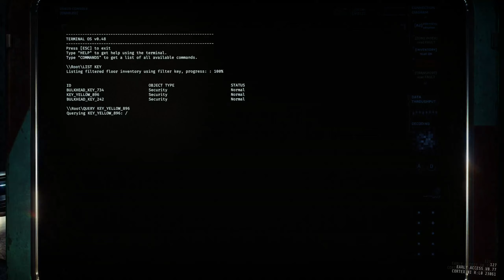GTFO R5B1 PE Playthrough